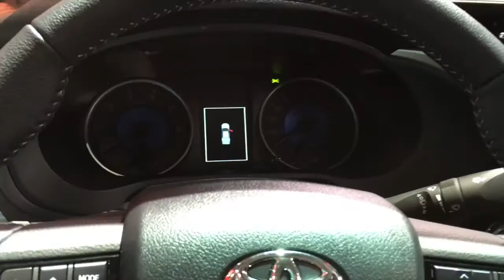Toyota Hilux 2016 vs Nissan NP300 Navara 2016